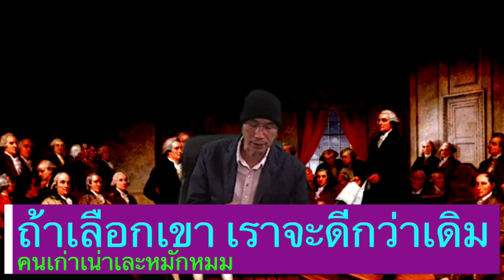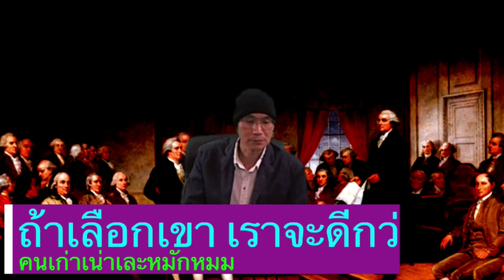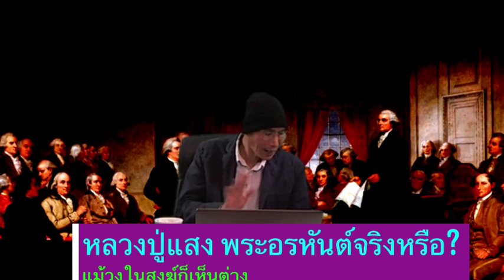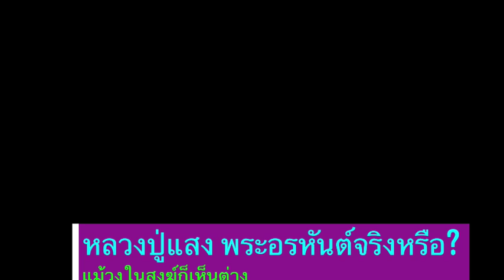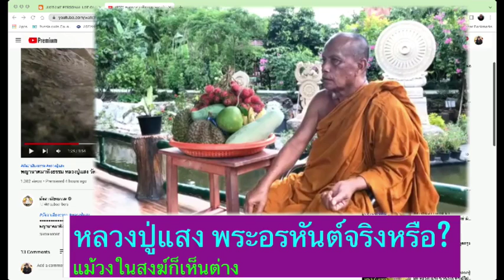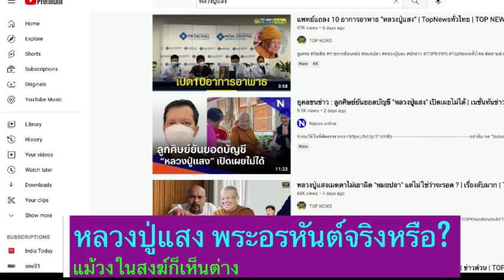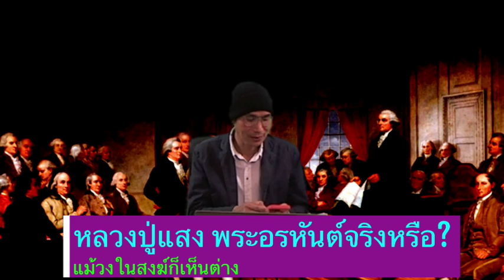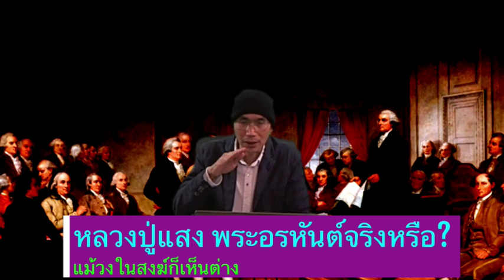หลวงปู่แสง อรหันต์จริงรึ? คดีแตงโม ตอใหญ่? ผู้ว่ากทม.ใครดี? โดย ดร. เพียงดิน รักไทย 21 พ.ค. 2565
ใบสมัครออนไลน์ขอรับทุนเป็นลูกศิษย์ตลอดชีพของดร. เพียงดิน รักไทย

1. ร่วมเป็นสมาชิกสถานียูทูป โดยกดปุ่ม Join ที่ใต้คลิปแต่ละคลิป

2. โอนผ่านธนาคาร
ชื่อบัญชี :  Dr. Snea Thinsan
เลขบัญชี : 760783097
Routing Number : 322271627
ธนาคาร : Chase Bank

4. ส่งเงินผ่าน Western Union หรือ MoneyGram ถึงผู้รับ Dr. Snea Thinsan ประเทศสหรัฐอเมริกา

5. ส่งเช็คตามที่อยู่ข้างล่าง หมายเหตุ ขอยกเลิกวิธีการนี้ และขอยกเลิกที่อยู่ข้างล่างนี้ด้วย
 0000000